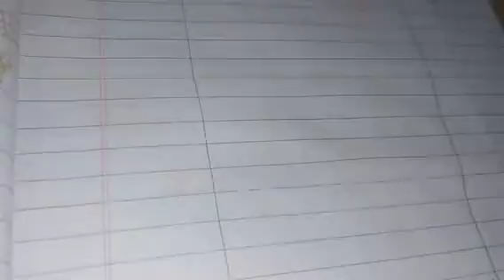Vinayagar chathurthi special mehandi -4